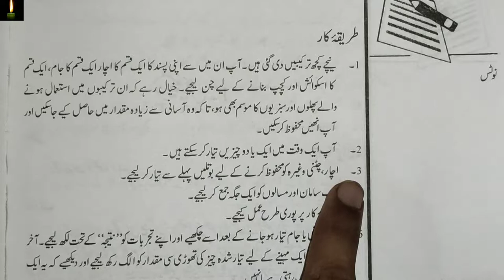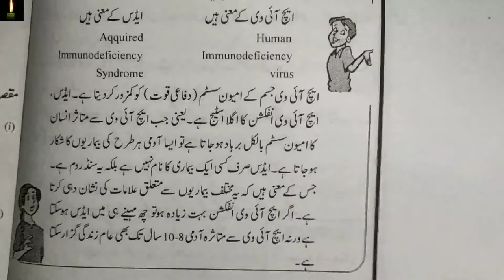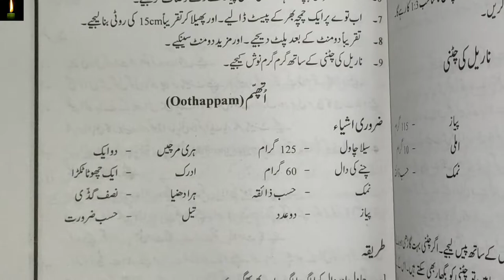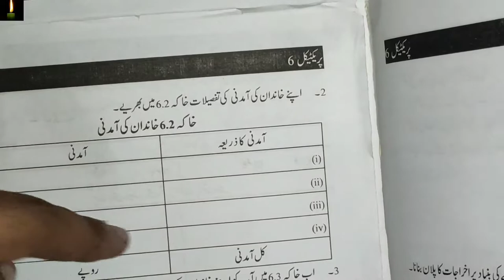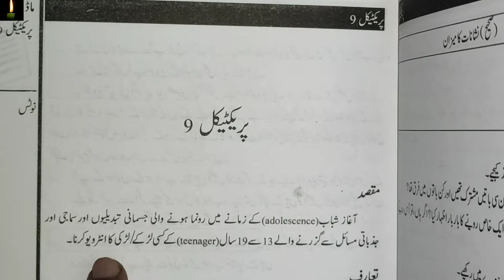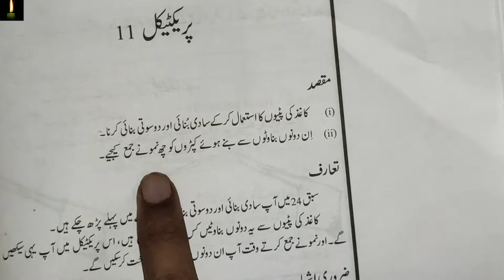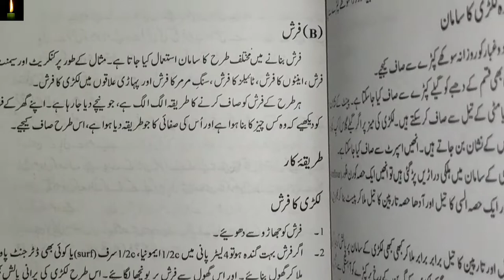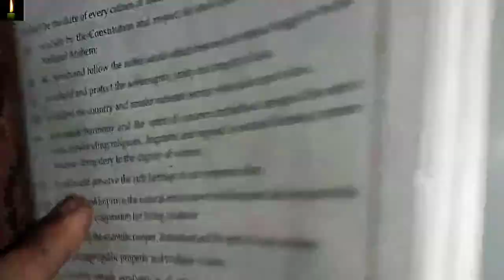Nios 12th Home Science(321) solved Practical file in urdu।। practical file in urdu home science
pdf

Nios 12th Home Science(321) solved Practical file।। How to make practical file 100 % full marks